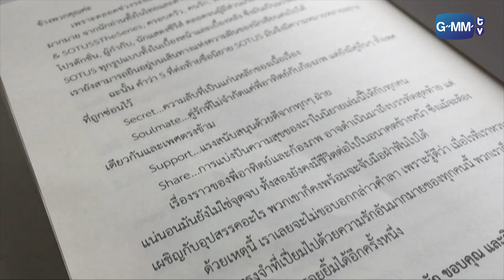Sotus S Special Scene | หวานและก็นุ่มมากเลยครับ ผมหมายถึงปากพี่อาทิตย์นะครับ